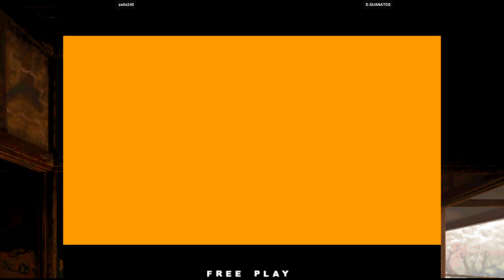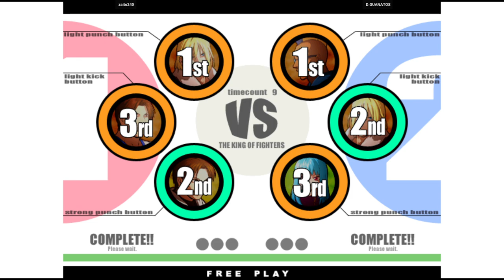KOF XI | zaito240 VS D.GUANATOS | 🇨🇴🇺🇸 Fightcade Flycast